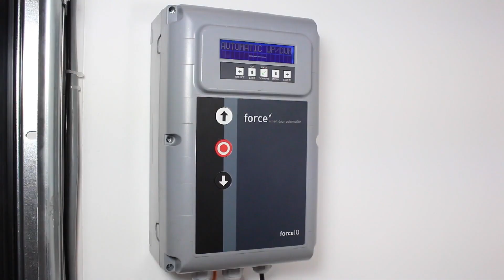FFin30s ISC industrial hardware system